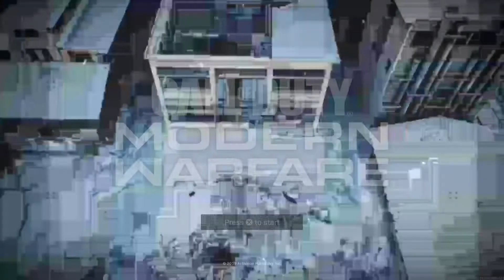Call of Duty®: Modern Warfare®_20200119182859